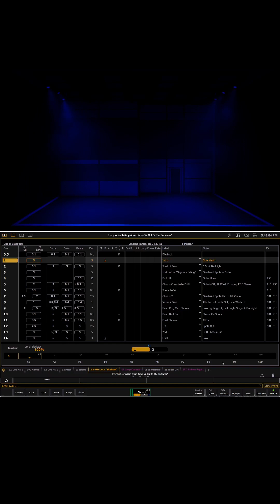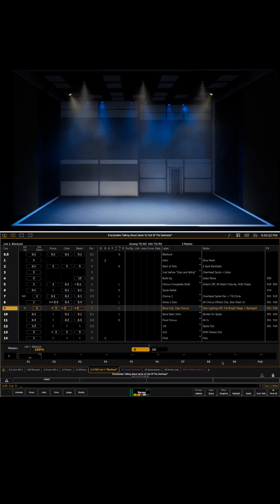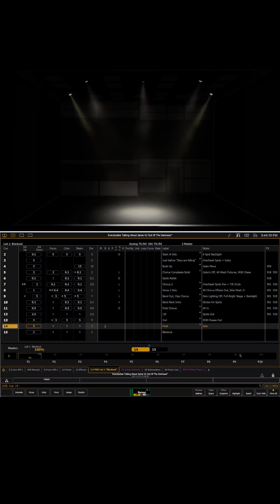Out Of The Darkness